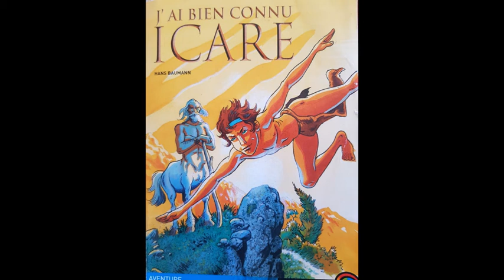"J'ai bien connu Icare" - Partie 4 - Hans BAUMANN